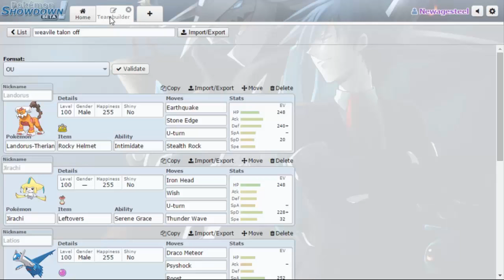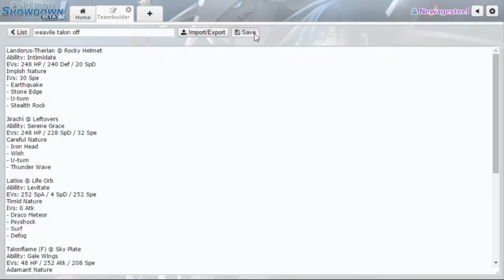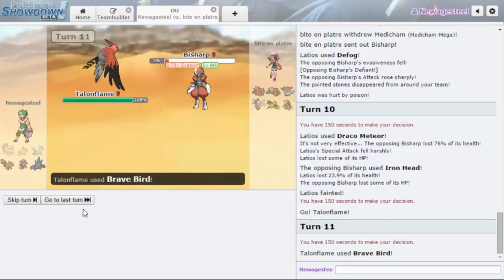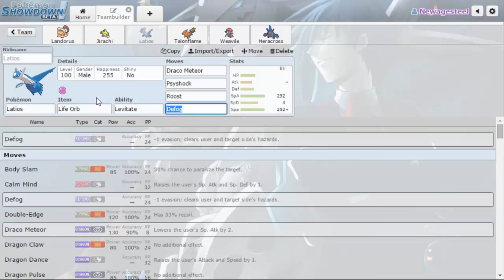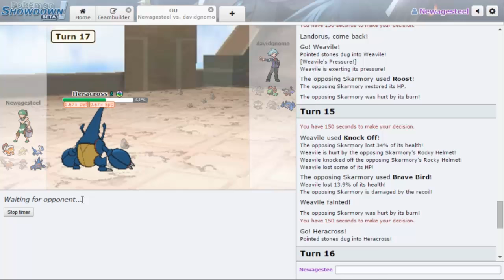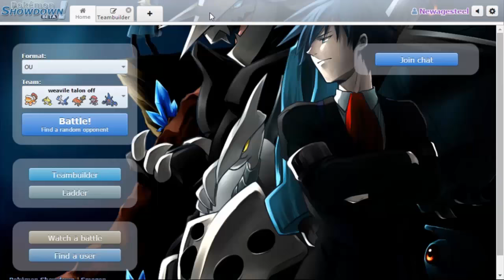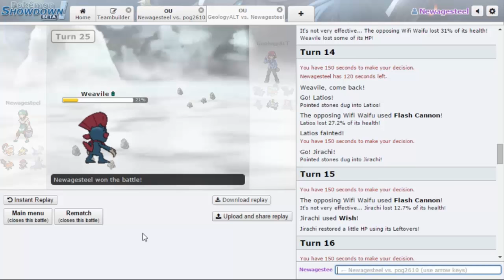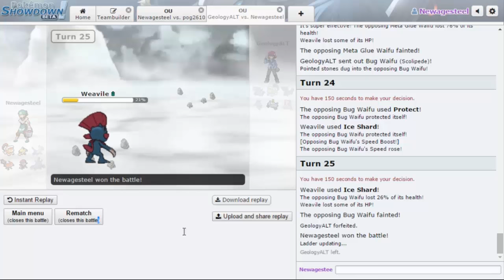Pokemon Showdown Laddering Session Ep.19-Literally an Unstoppable Team (ORAS OU)